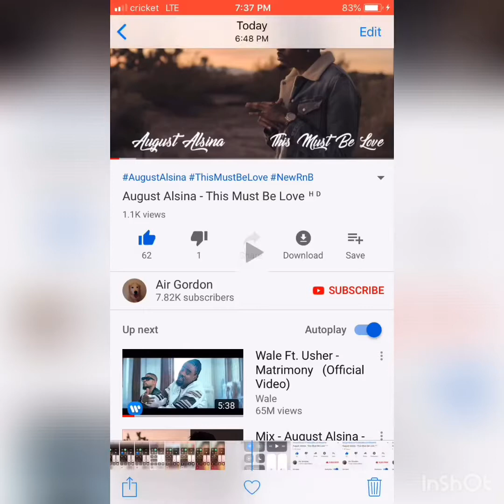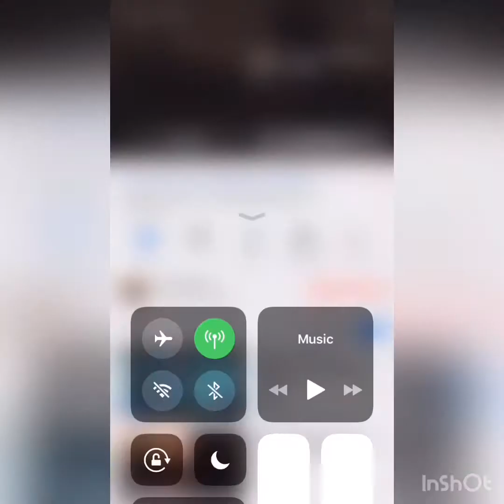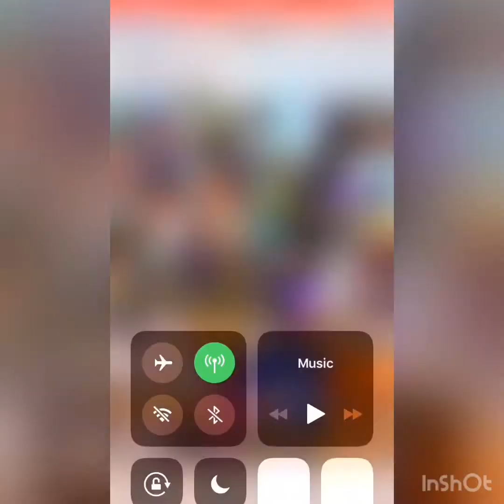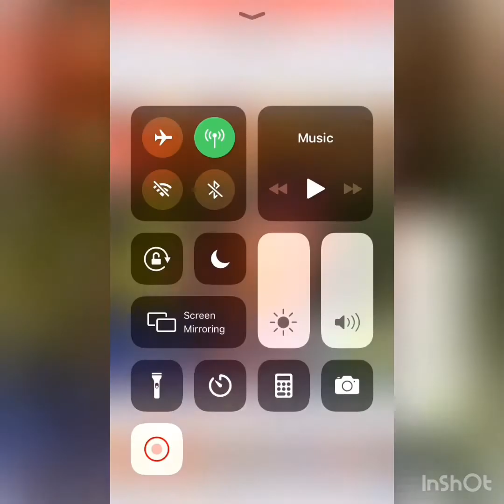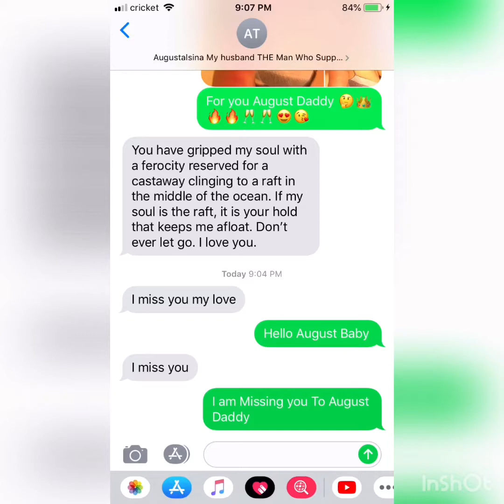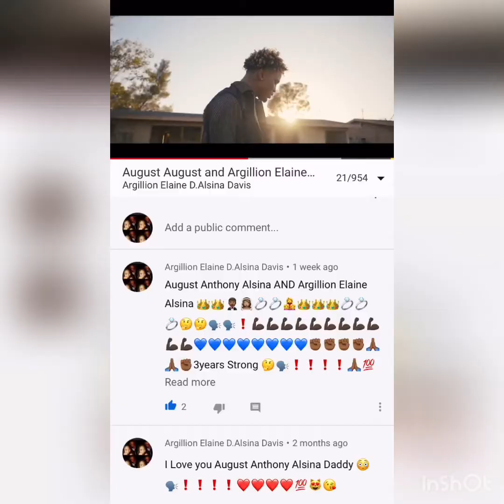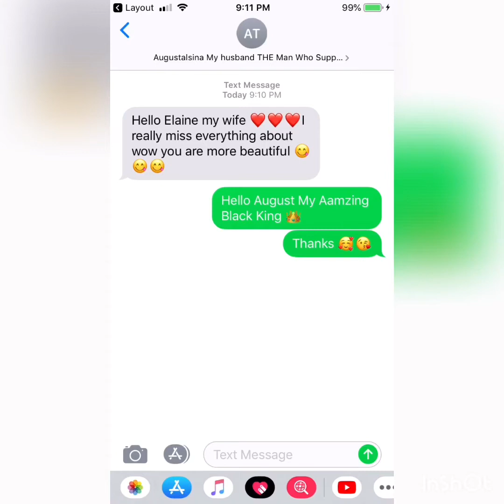August Alsina This Must BeLOVE Ft.ArgillionE.Alsina👑👑🤵🏾👰🏽💍💍💪🏿✊🏾💙2019🤔🗣❗️❗️